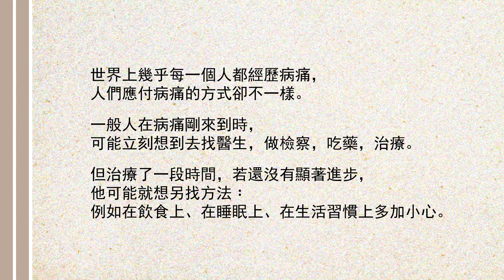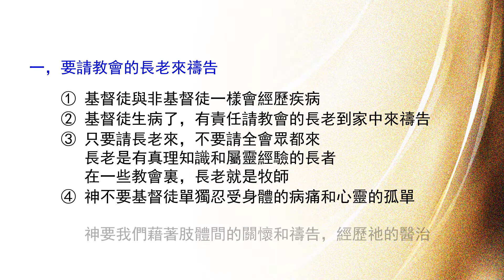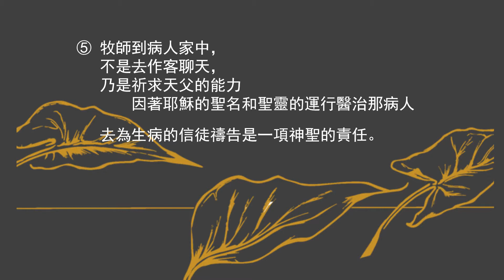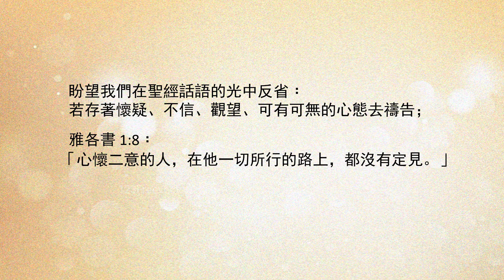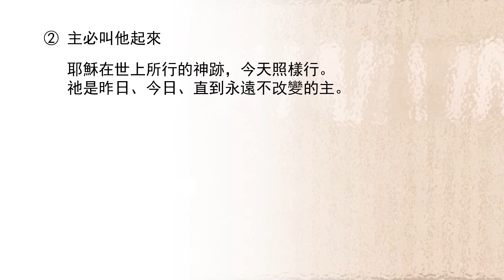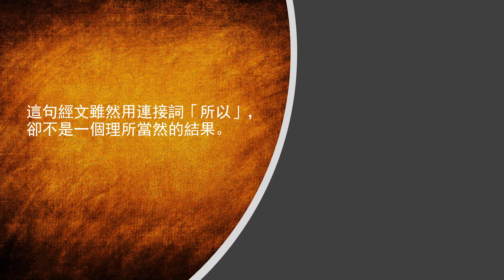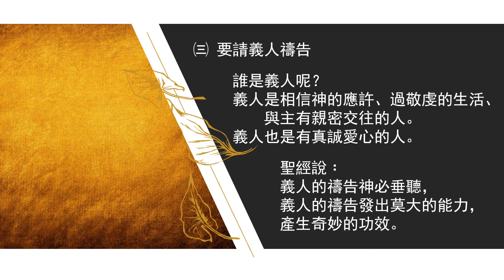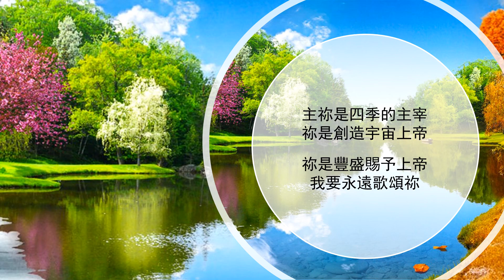【與你共勉】【雅各書 5:14-16】【病痛與禱告（一）】